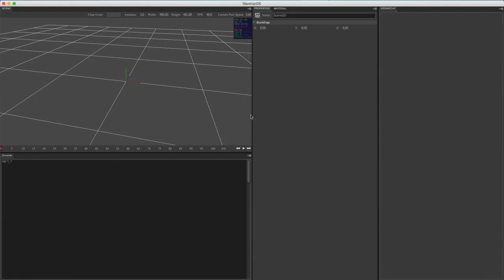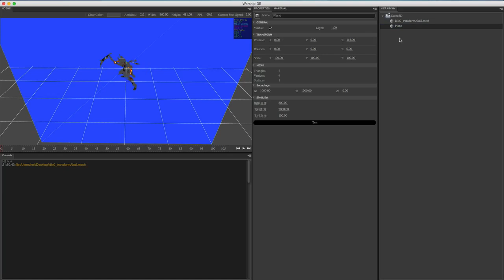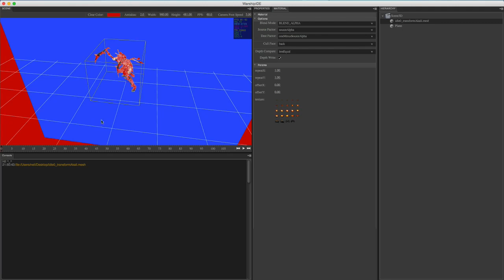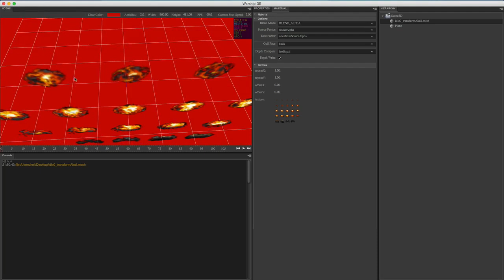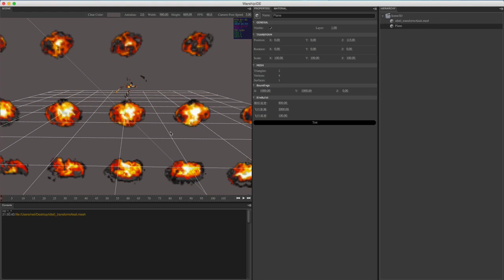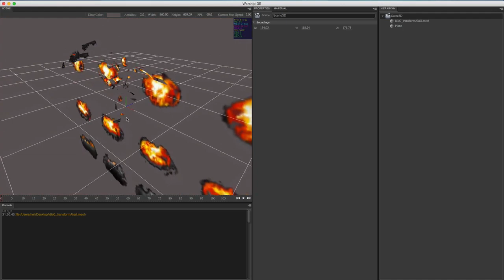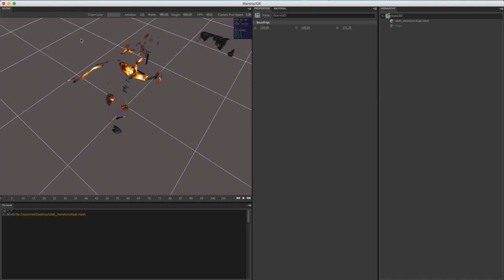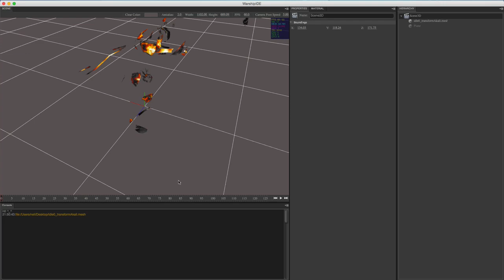3D混合&深度测试6 透明引发的几种问题2